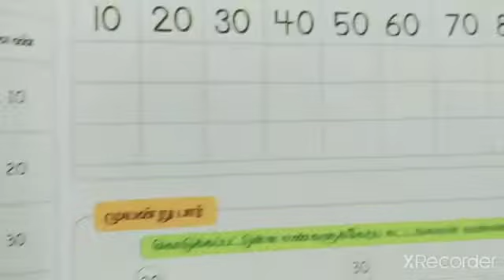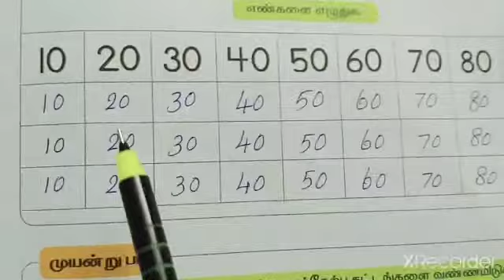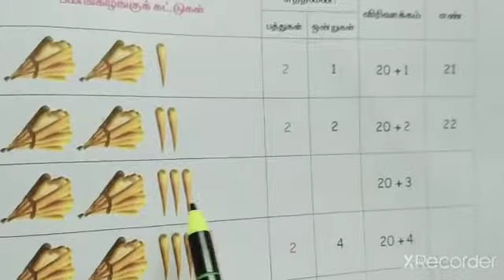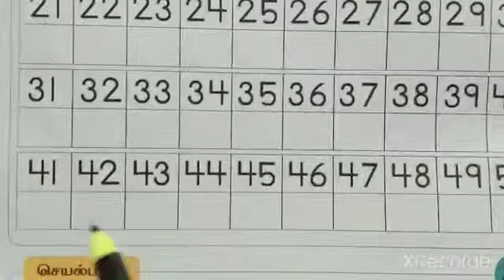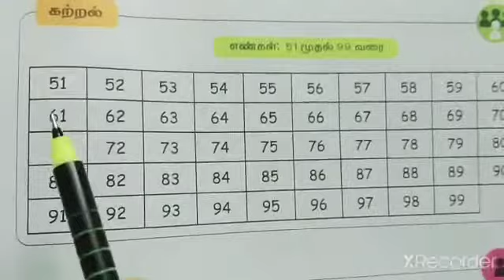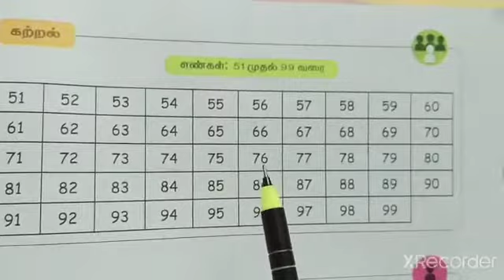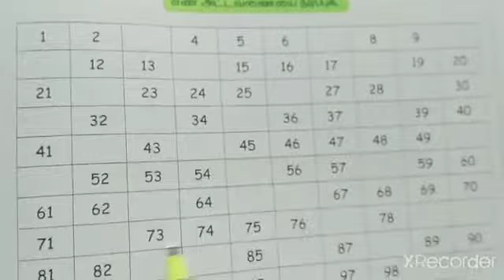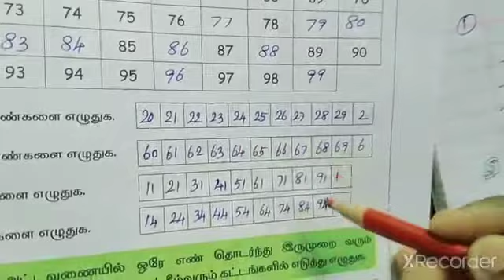2. எண்கள்(பகுதி-4)/வகுப்பு-1/கணக்கு/பருவம்-3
21 முதல் 99 வரை